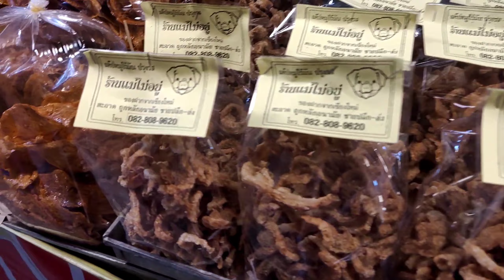Thailand Night Market || Langsuan || Chumpon